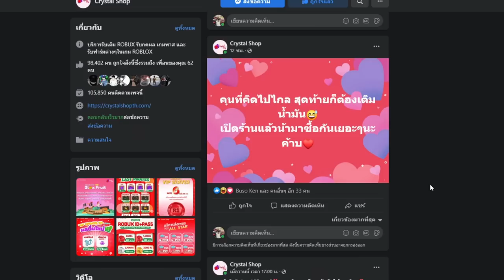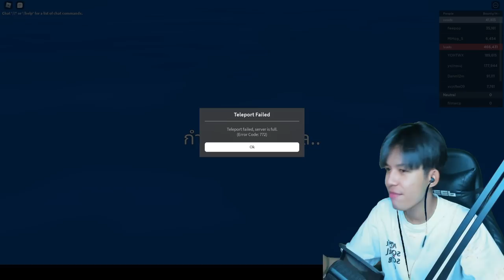🔥 Blox Fruits 🔥 สอนผมล่าค่าหัวในโทรศัพท์หน่อยครับ เล่นโคตรยาก